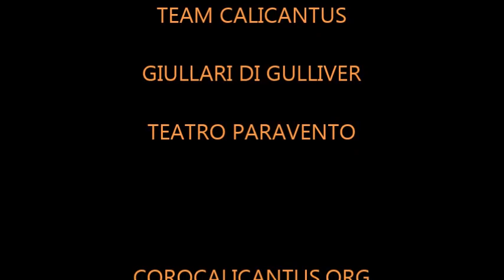Calicantus Children's Choir - Festa 2022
La festa Calicantus d’inizio anno aperta a tutta la popolazione ha visto centinaia di bambini e adulti partecipare con grande gioia alle innumerevoli attività disponibili. Dagli artisti Giullari di Gulliver, al Teatro Paravento, al jonglage con Annette Fiaschi e Max Haverkamp, passando per il concerto del coro, a giochi di ogni tipo, attività manuali, dolci e molo altro. Una festa carica di buona energia. Buon anno Calicantus!